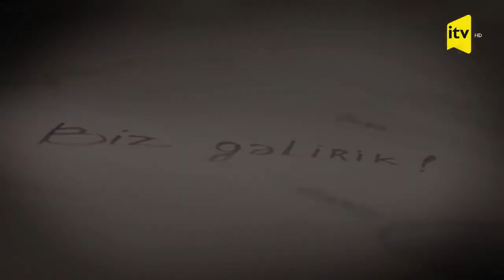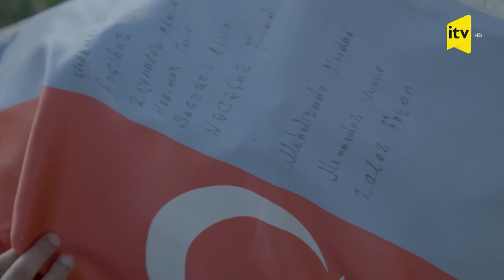Documentary - "Invisible Heroes - Navy Seals" [Azerbaijan Public Television]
Documentary "Invisible Heroes - Seals" (English subtitles)

Subtitles provided by Net Image LTD.

The following worked on the translation of the film from Azerbaijani into Russian:
  ⁃ Ruslan Rzayev @rra1993